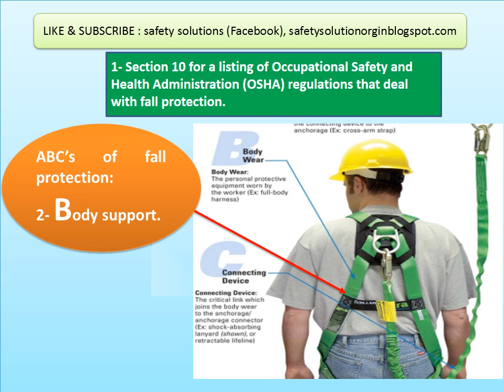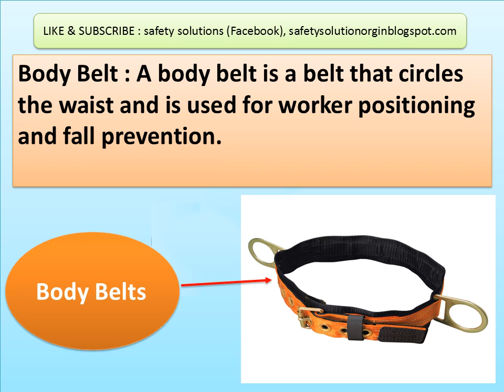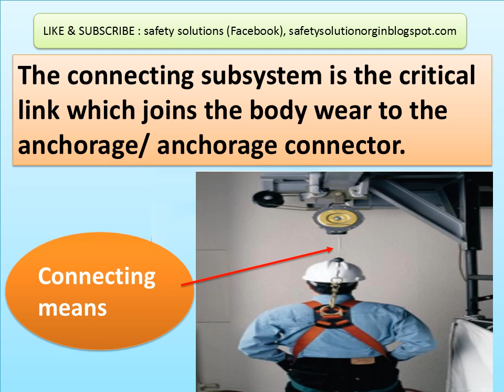Fall Prevention Safety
ABC of Fall Prevention Safety, work at height safety, anchor point, anchor point capacity, anchorage point example, body support, body belt, means of connecting.